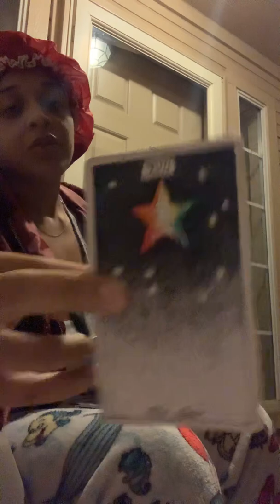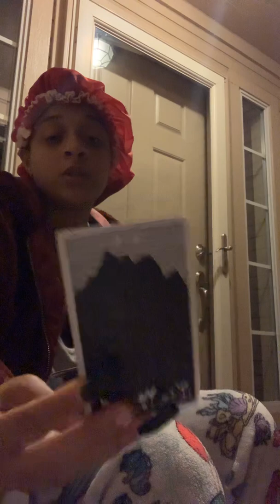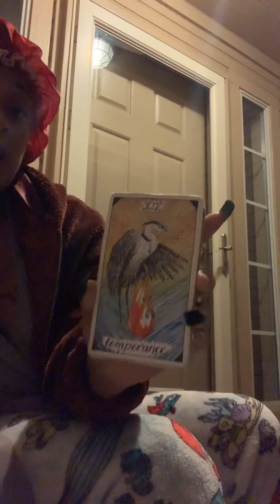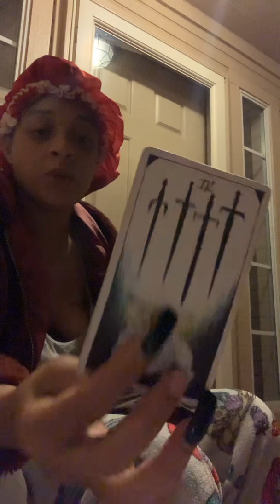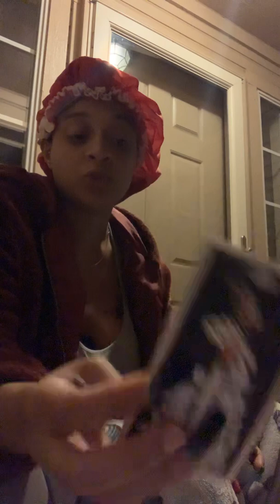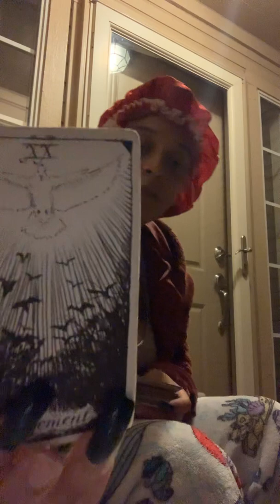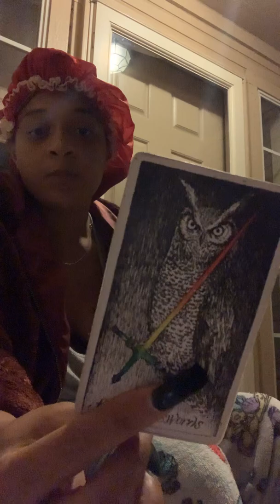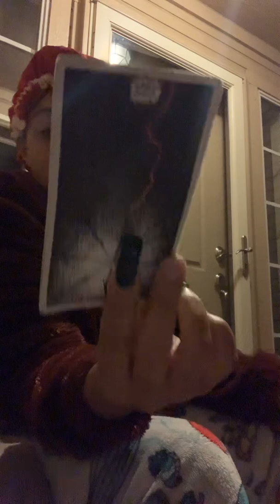Divine Masculine To DF you’re a ⭐️🦋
WelcomeTo PyPy’s WelcomeToPyPyTarot ✨

SOCIAL MEDIA ACCT’S:

SC; TylahLadawn
IG; LaDawnDaDon

For reading question/description

Place Your Order & You Shall Receive .
Take The Oath FIRST ..
Thou Shalt Never Unsubscribe
Thou Shalt Never Cast Blame Upon The Reader
Thou Shalt Own Your Shit , & Shit Your Pants In Peace

PRICING🧝🏼‍♀️🍿

$5 Single Questions PreShuffled
$10.10 ; 10Minute Reading PreShuffled
$22.22 ; 30Minute Reading
$55.55 ; 1Hour Reading